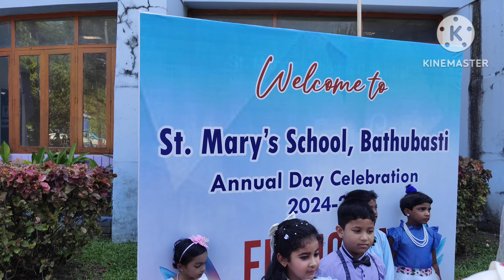St. Mary School Bhatubasti Annual day celebration || Dishita Dance program